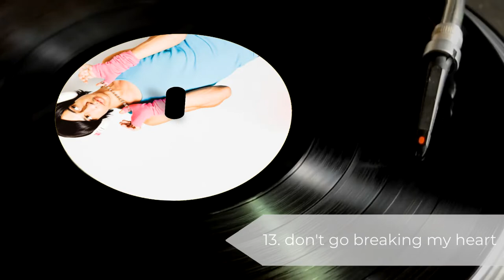VOICELESS tracklist - edoprod 20th anniversary vol.1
VOICELESS
(instrumental selection)
edoprod 20th anniversary vol.1

tracklist
1. i know
2. move it on the dancefloor
3. outta my air
4. i'm your baby doll
5. all i need
6. roller coaster
7. anonyme
8. i'll be there
9. queen of the dance floor
10. playboy
11. no entiendo
12. ano yoru ni
13. don't go breaking my heart
14. all night long
15. renaissance